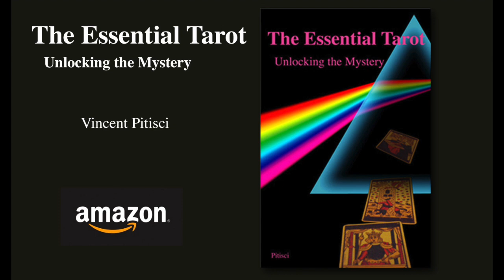Approaching the Tarot like Chess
Looking at the Tarot in relation to Chess can bring clarity in your Tarot journey.